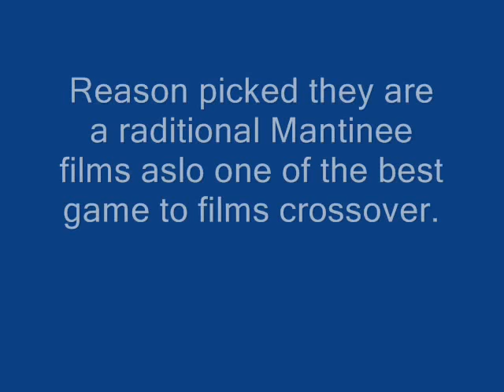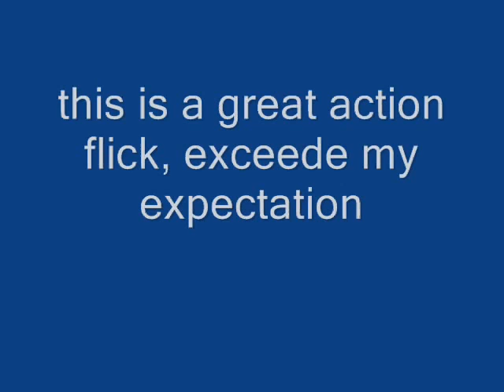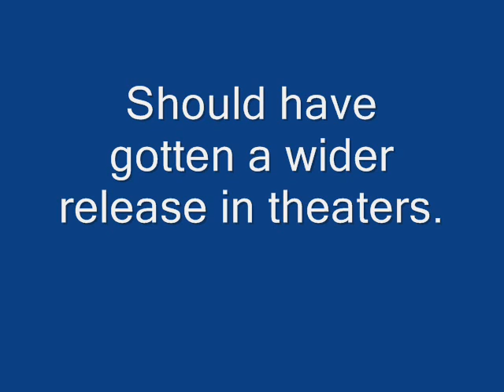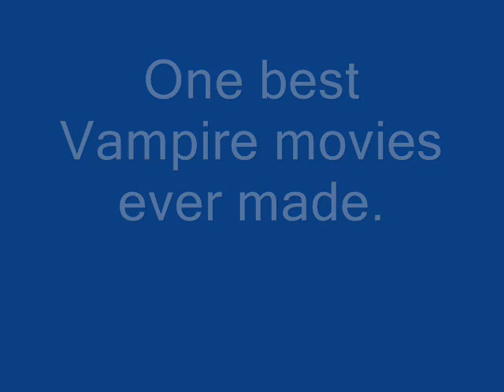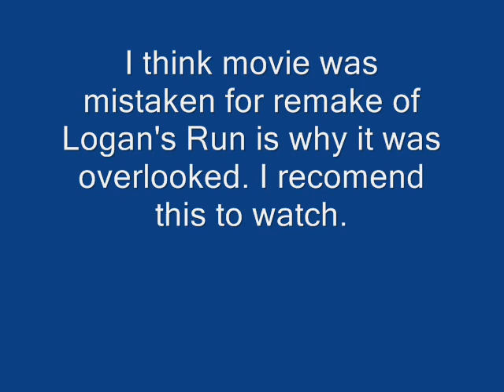my top 10 underrated movies.wmv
these are my opinions good films